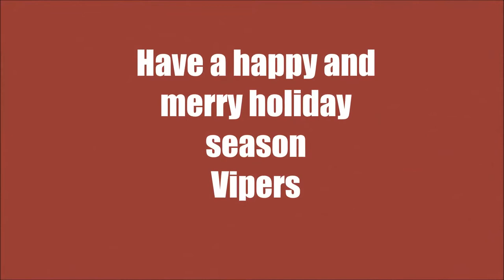Viper Clan: Christmas Teamtage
Whats up vipers and fellow youtubers Viper Swordfish here and im releasing our christmastage or christmas teamtage These are old and new clips from this past year and finally i would like to say merry christmas and have a happy holiday.

thanks to all the members for clips